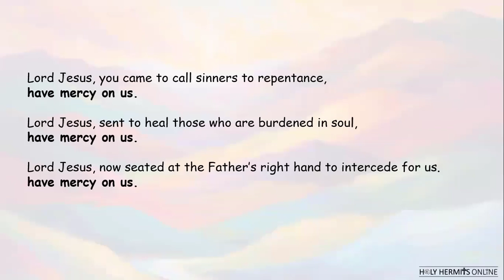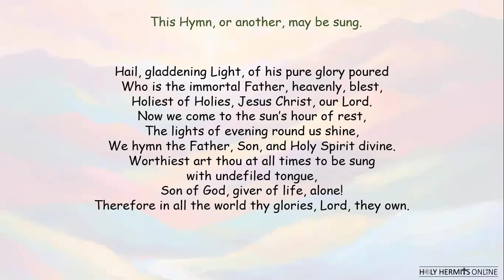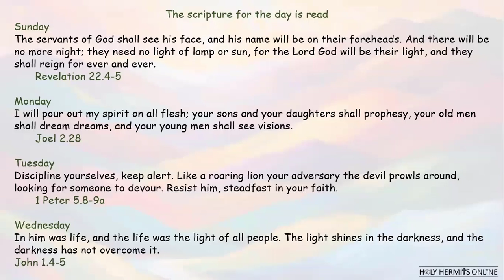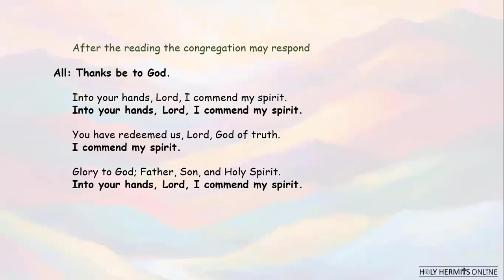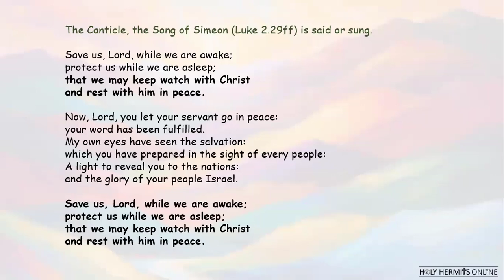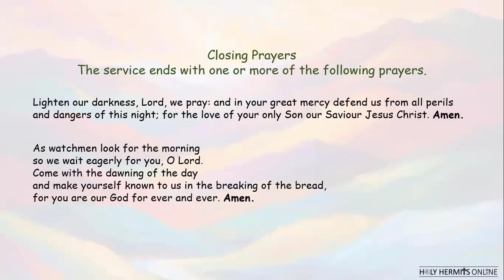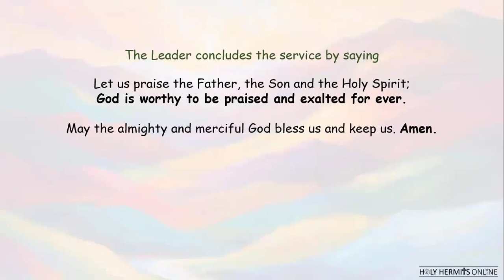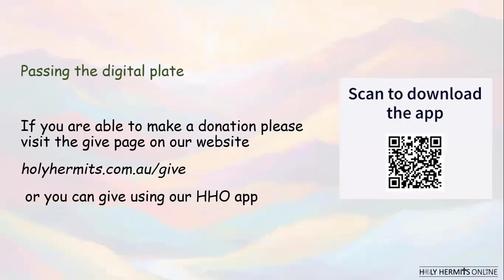Compline - Prayer at the end of the Day - Wednesday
Recorded August 2024 with our Liturgical Assistants offering their leadership